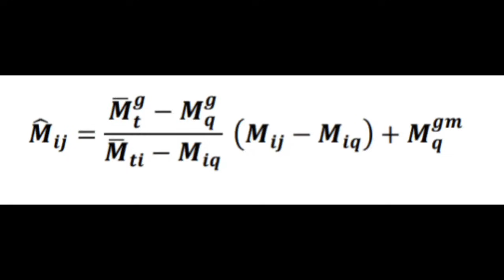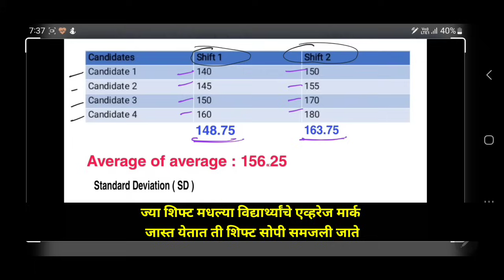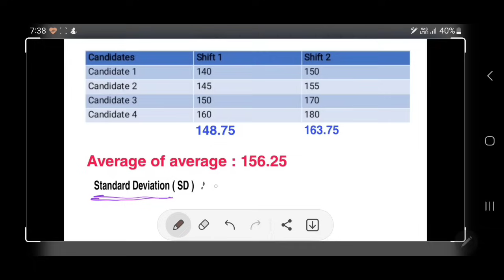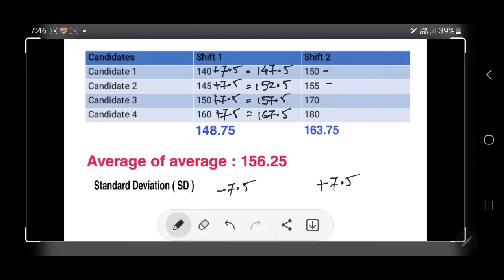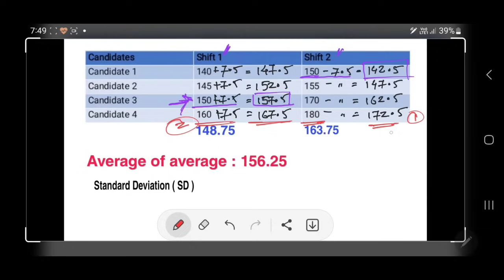Talathi Bharti 2023 Cut Off | Normalisation In Talathi Bharti | Jivan Aghav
तलाठी भरतीमध्ये नॉर्मलायजेशन म्हणजे काय ?

Talathi Bharti Normalisation